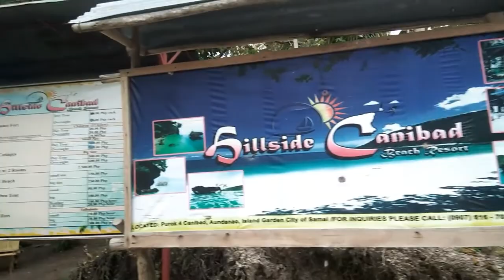CANIBAD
Hey guys!

Gusto nyo buh ng adventure at magandang beach ngayong summer?CANIBAD is perfect for you😉
Fare:
Sasa port - Samal port : p10
Samal port - Canibad : p125
Entrance:
Hillside Canibad : p40
Cottages:
Close cottage : p500
Lamesa : p250
Free all corkages
P.S. Ang linaw ng beach mas malinaw pa sa swimming pool🤗😉